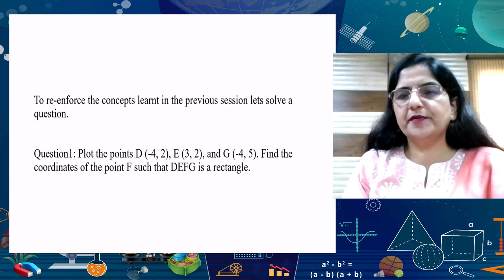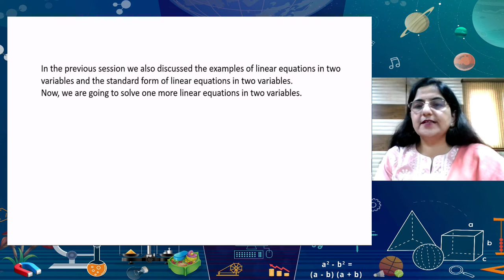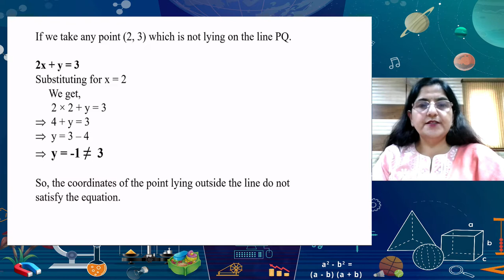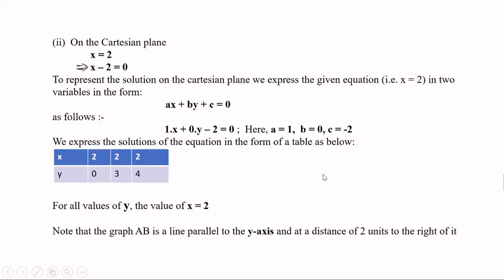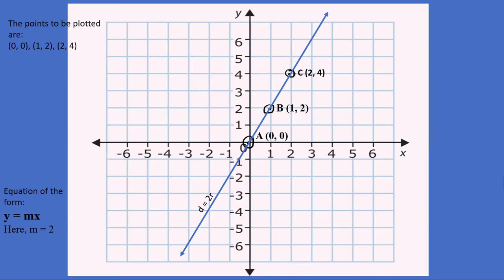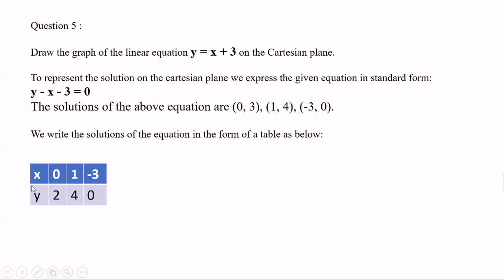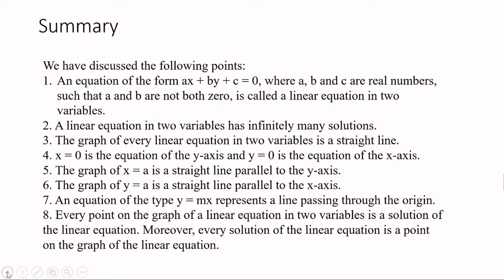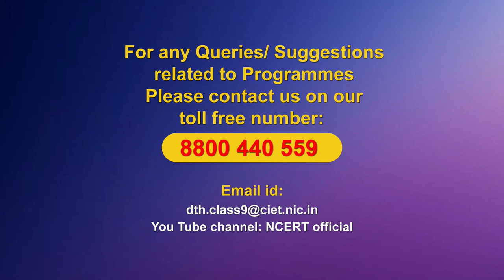Live Interaction on PMeVIDYA : Linear Equations in two variables II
Linear Equations in two variables II
Subject: Mathematics  Class: IX

Sahyog Session
Mon-Fri                                             5-5.30pm

The programs can be viewed on:
1. DD Free dish channel #128
2. Zee Dish TV Channel #950
3. Tata Sky Channel #756
4. Airtel TV Channel #440
5. Videocon Channel #477
6. Jio TV App
7. ‘NCERT OFFICIAL’ YouTube Channel
3. SWAYAM Prabha App
4. ePathshala Kishore Manch App
5. Social Media Platforms of CIET & NCERT (YouTube, Facebook, Twitter, WhatsApp, Telegram)